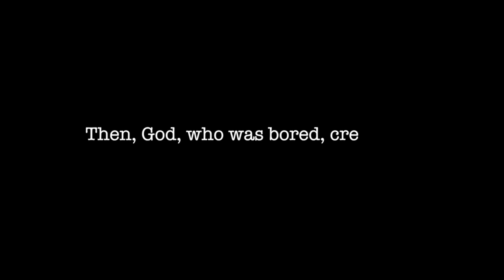Up! #6 - The Genesis of Orange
9G - Oranged Up! lp coming soon...